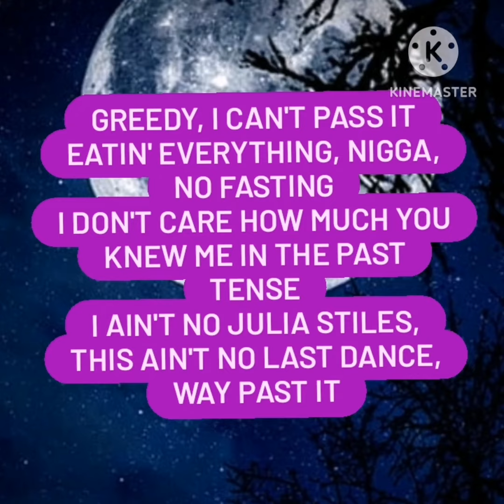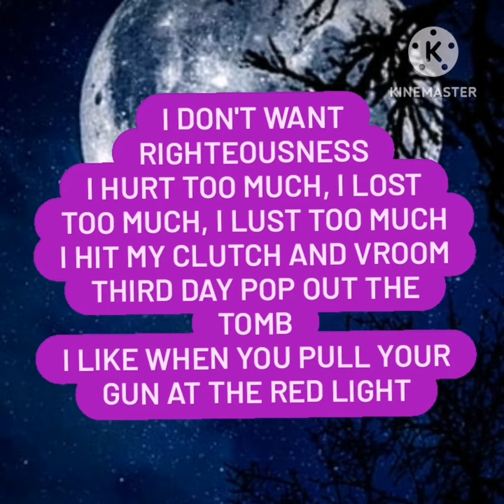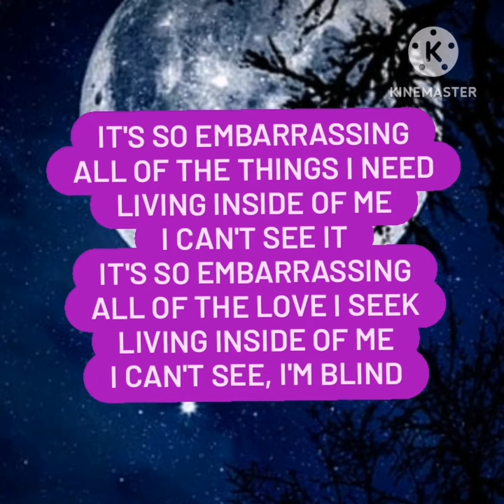SZA-BLIND[LYRICS] 💎sza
SZA’s New Album “SOS” // Available Everywhere Now!
  / sza
  / sza
  / sza